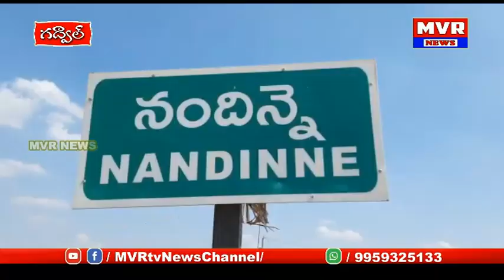కె.టి దొడ్డి మండలంనందిన్నెగ్రామంవద్ద హైలెవల్ బ్రిడ్జినుప్రారంభించిన స్థానిక ఎమ్మెల్ల్యే,జడ్పీచైర్మన్